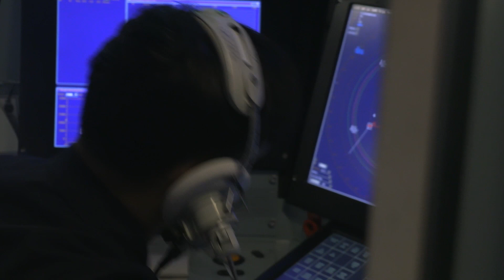HMS Dragon and conducts live firing of weapons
During at Sea Demonstration FormidableShield 2021, HMS Dragon, in company with HMS Argyll, conducts live firings of 30mm ASCG, Phalanx CIWS and Sea Viper missile.